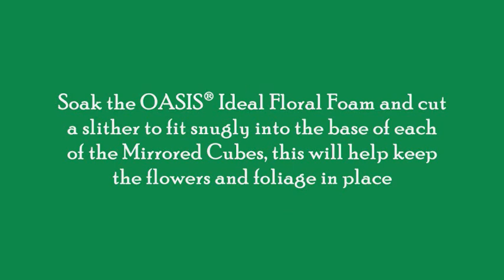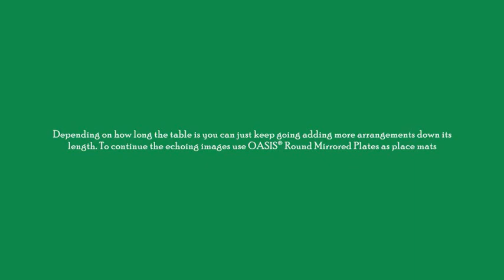OASIS® Floral Products ~ How To ~ Mirror Image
OASIS® Floral Products shows you how to make some fantastic festive designs using some existing and some new products mixed with a bit of creativity.

Made your own version? Send us a photo on Facebook!